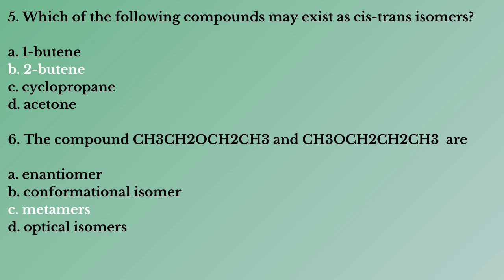Pharma Quiz - 11 | Pharma Quiz Online 2021 | Practice Pharmacy Quiz Question & Answers Online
Join our online quiz classes online for test your knowledge.

1. All the important microscopical character of the Clove except

a. Cluster crystal of calcium oxalate
b. polyhedral endosperm
c. stone cells
d. oil gland ovoid &schizolyzenous

2. Two compounds have the same composition and also have the same atoms attached to the same atoms,although with  different orientations in space.These compounds are-

a. identical
b. position isomer
c. structural isomers
d. stereoisomers

3. Which of the following statement is false about Tautomers?

a. Tautomers are structural isomers
b. Tautomers are structural isomers which exist in dynamic equilibrium
c. Tautomerism involves movement of atoms
d. Tautomers have independent existence

4. Which of the following compounds exhibit geometrical isomerism?

a. 1-pentene
b. 2-methyl-2-pentene
c. 2-pentene
d. 2-methyl-2-butene

5. Which of the following compounds may exist as cis-trans isomers?

a. 1-butene
b. 2-butene
c. cyclopropane
d. acetone

6. The compound CH3CH2OCH2CH3 and CH3OCH2CH2CH3  are

a. enantiomer
b. conformational isomer
c. metamers
d. optical isomers

7.What is λmax value of the homoanular diene?

a. 217
b. 232
c. 253
d. 325

Answers:
1.B
2.D
3.D
4.C
5.B
6.C
7.C